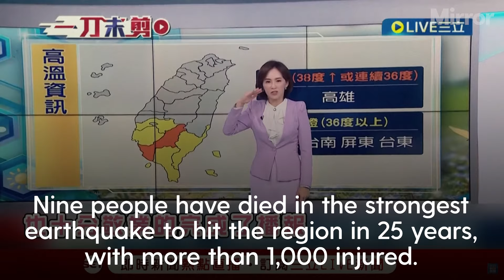Taiwan earthquake hits during live TV broadcast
Taiwanese TV captures moment earthquake strikes as studio shakes during live broadcast

Taiwan’s SETTV captures the moment the 7.2 magnitude earthquake hit on Wednesday morning during a live broadcast as broadcasters describe strong shaking while trying to keep their balance.